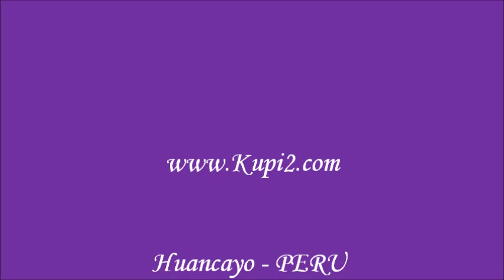Kupi2, cena romantica Grethel y Henry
Huancayo- PERU
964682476 rpm *167246 Tlf. 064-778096